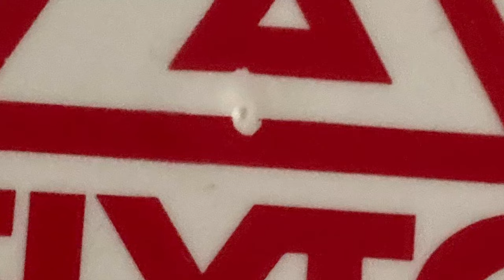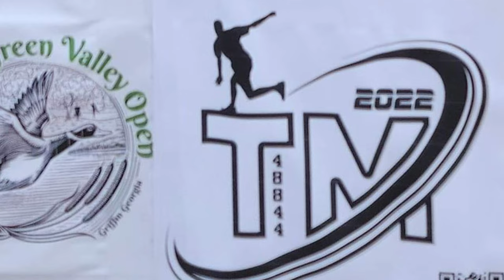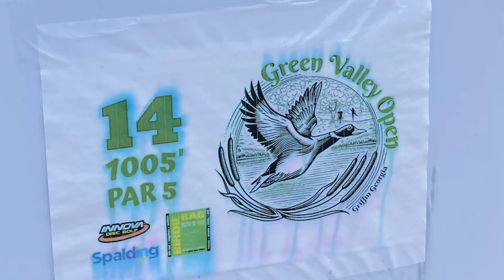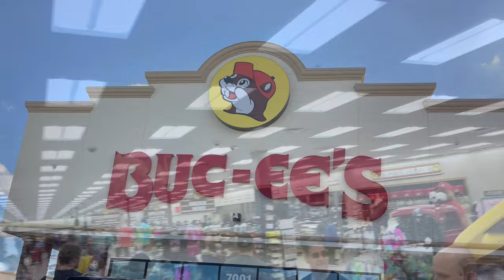GVO 2022/ rnd3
Trevor Murphy travels to Griffin, Ga to play Pdga B-tier at Green Valley DGC and. temporary Course Cinco Lagos! Bonus footage at freedom park in Valdosta, Ga
Also a short stop at Buc-ees!!